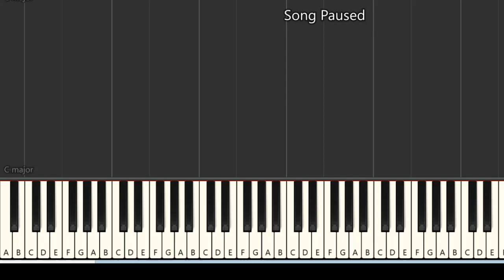Easy 2 chord progression in C major (MIDI FILE) [Synthesia] (Piano tutorial)